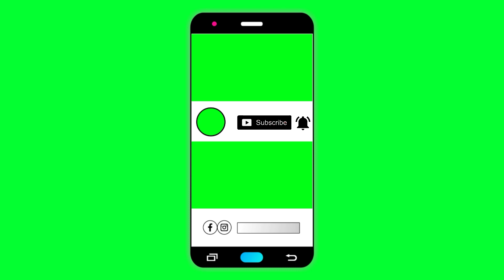(No Copyright) Subscribe Intro | Green Screen Intro | Chroma key | Nice Techno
Agar aap is video ko download karna Chahte Hain to dosto Neeche download link diya hai Yahan Se aap video download kar sakte ho...